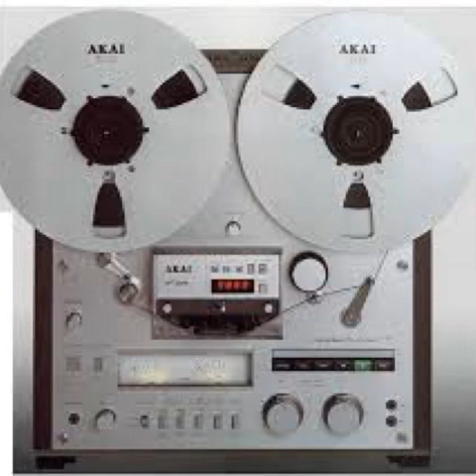Margaret Coleman - Woman Intuition (Dub Version)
Remixed & Edited By Greg Royal
Additional Remix Edits By Maleek “Oh-Oh Silas” Jefferson